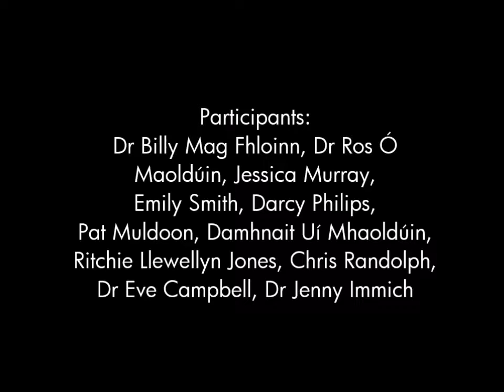Bronze Casting time lapse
One day of bronze casting in one minute. Casting into stone, clay and wooden molds with the Irish Fieldschool of Prehistoric Archaeology and Dr Billy Mag Fhloinn. Video edited by Dr Eve Cambpell. Bodhran by Josselin Fournel